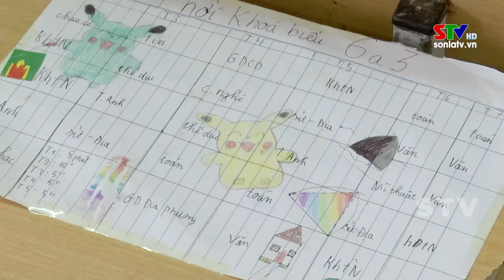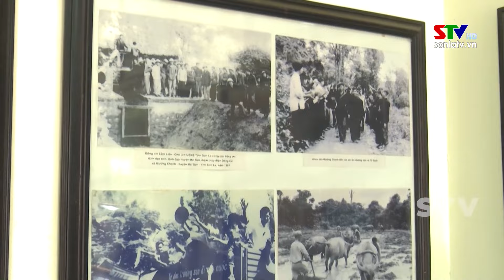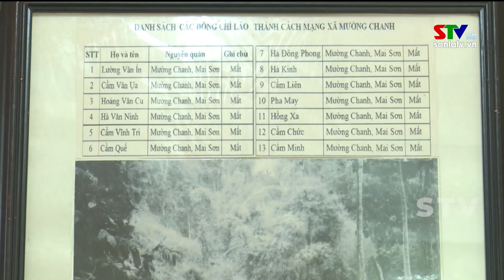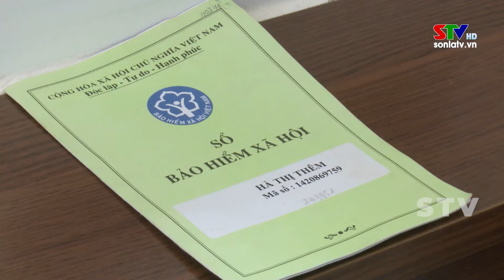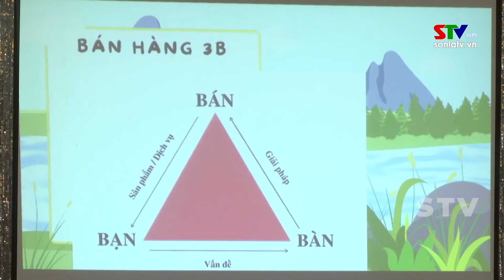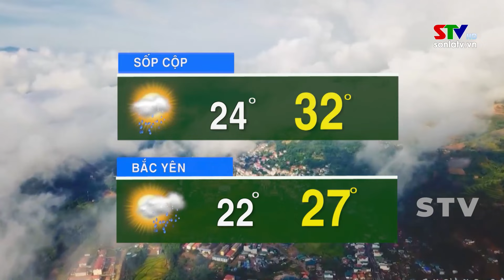Thời sự truyền hình trưa ngày 26/8/2023